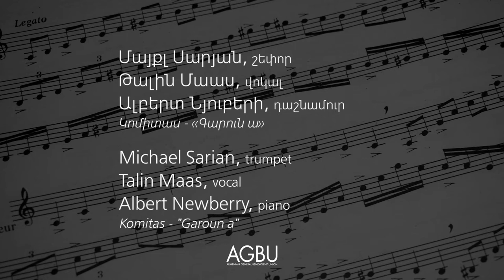MAP 2018: Michael Sarian, Talin Maas and Albert Newberry - "Garoun a"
Komitas - "Garoun a"

AGBU Musical Armenia Program 2018 Gala Concert